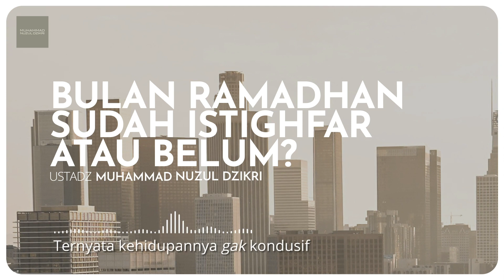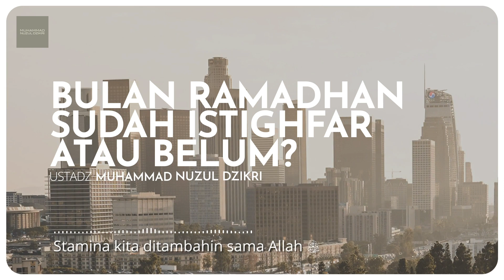BULAN RAMADHAN, SUDAH ISTIGHFAR ATAU BELUM? (4 menitan!)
Video pendek diambil dari kajian:
"MENANTI DIBUKANYA PINTU-PINTU SURGA"

Facebook, Instagram, YouTube, Telegram, SoundCloud: @muhammadnuzuldzikri